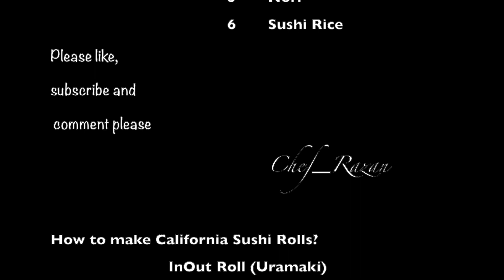California uramaki, California futomaki, California temaki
How to make California uramaki, California futomaki and California temaki?

Ingredients
1.     Cucumber
2.     Crabstick
3.     Tamago ( Japanese egg)
4.     Avocado
5.     Oranga Massage
6.     Nori
7.     Rice